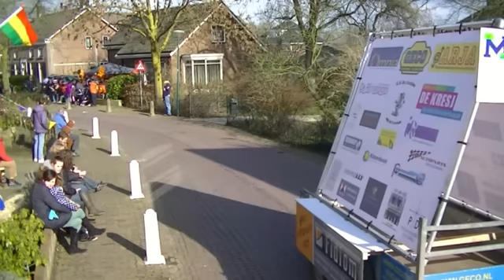Optocht 2014 "De Vergeten Hoek"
Optocht 2014 in De Vergeten Hoek (Werkhoven)
Gehouden op 22 Februari 2014